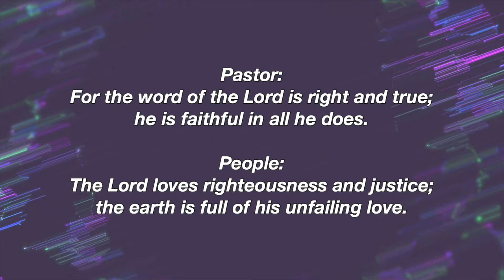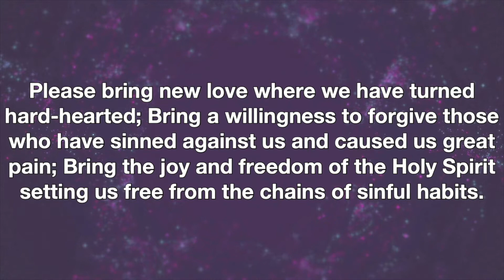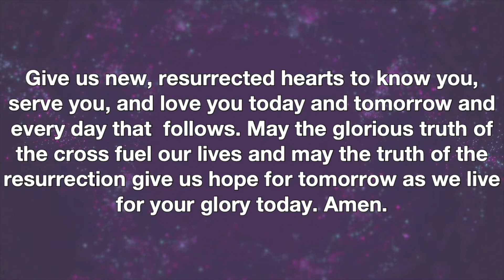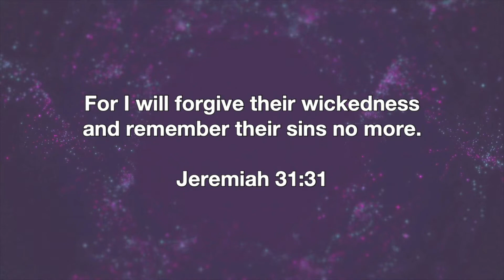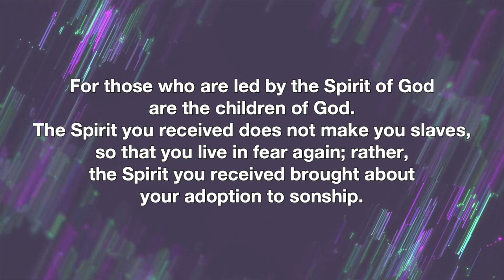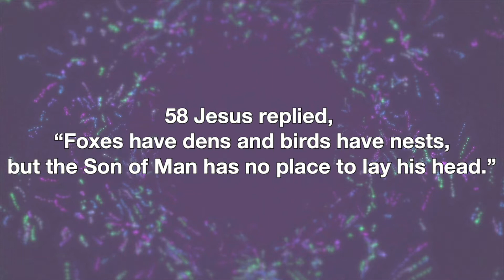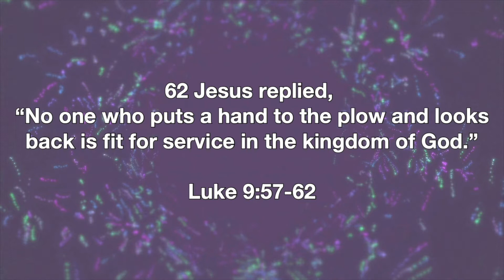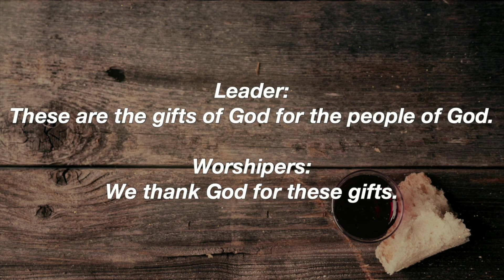The Cost of Following Jesus | Pastor John Stone | Contemporary Service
Pastor Stone speaks from Luke 9:57-62